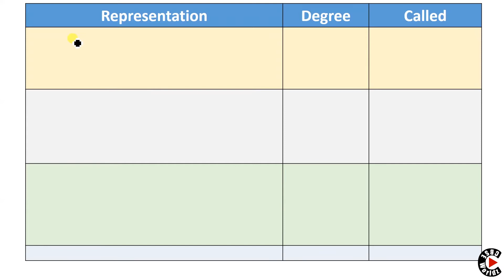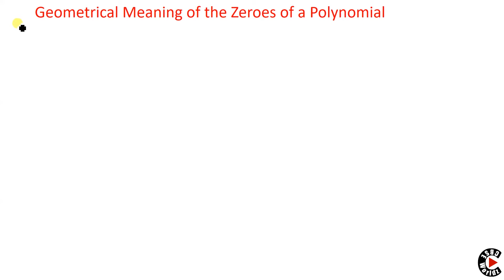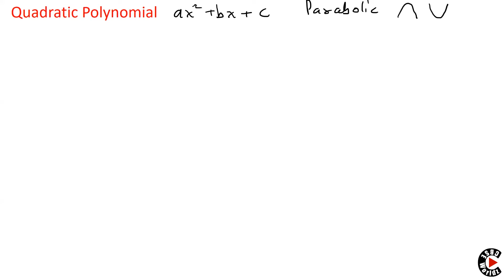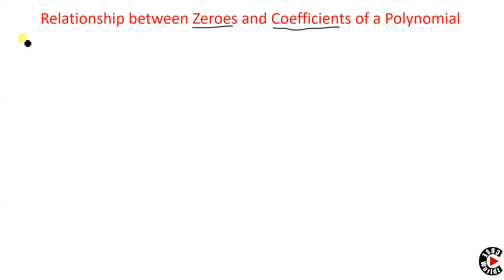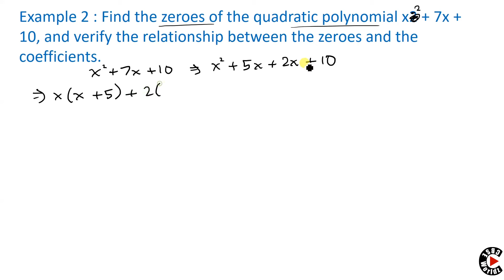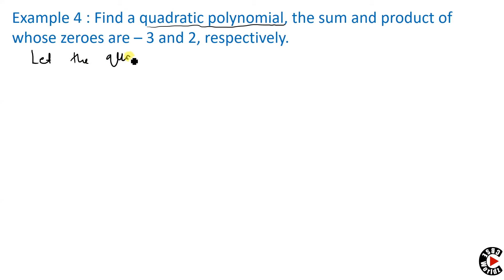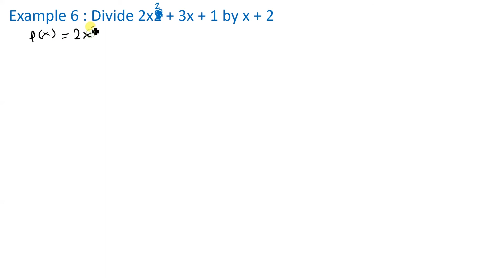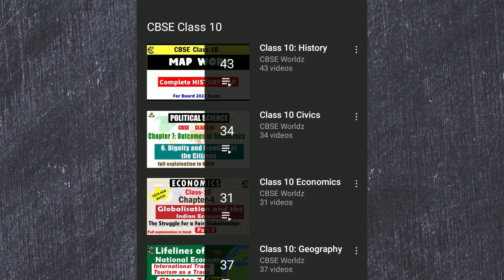Polynomials Class 10 Chapter 2 | Full chapter concept explanation with example questions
Welcome to CBSE Worldz. In this video we will be discussing CBSE class 10 Maths Chapter 2  Polynomial full chapter all concepts detailed explanation as per latest cbse syllabus
Topics covered:
1. Geometrical Meaning of the Zeroes of a Polynomial
2. Relationship between Zeroes and Coefficients of a Polynomial
3. Division Algorithm for Polynomials
4. Zeroes of polynomial